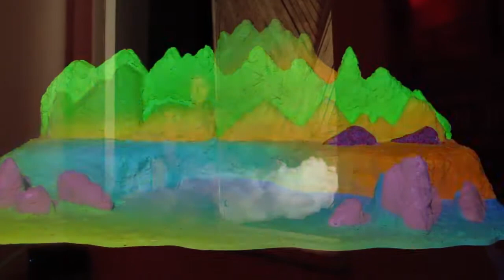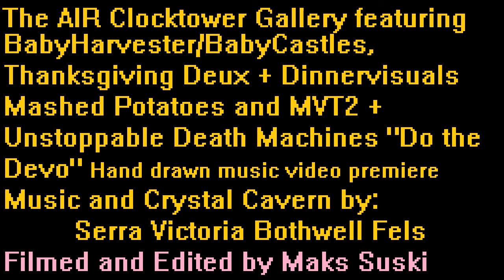MVT 2 @ The Clocktower Gallery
The Clocktower Gallery presents MVT 2 (Music Video Time), the second in a series of music video screenings organized by Nicholas Chatfield-Taylor and Joe Ahearn.

The night also featured Thanksgiving Deux, Dinnervisuals, a totally edible Mashed Potato sculpture/video installation by Thu Tran and Christopher Duffy, which was developed over the duration of Tran's residency at the Clocktower. The very same night Serra Victoria Bothwell Fels' with perform live and she will also celebrate the closing of Crystal Cavern while Babycastles offer a preview of their Babyharvester installation in collaboration with Slice Harvester.